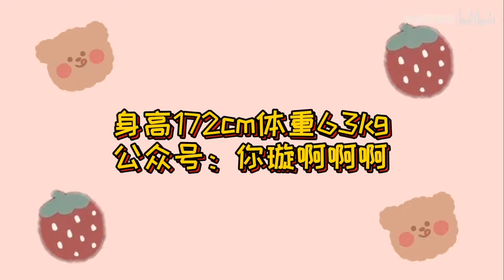【穿搭分享】172女生夏季穿搭/男女情侣同款/超酷搭配/中性风/国潮服饰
172cm63kg